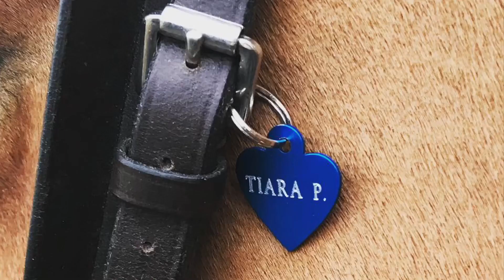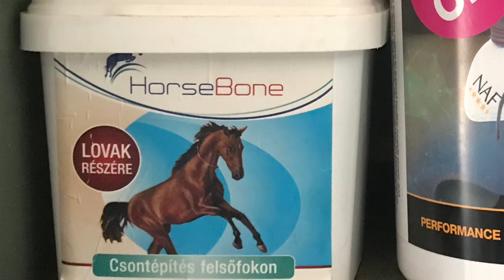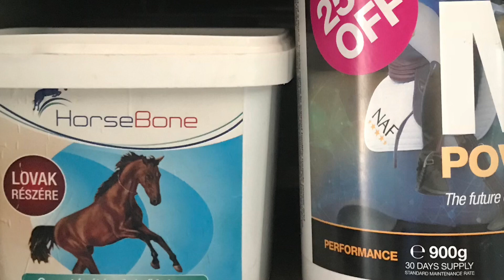Q&A | The Horsebook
RAJTUNK KÍVÜL ÁLLÓ OKOK MIATT A VIDEÓ ELEJE SAJNOS ROSSZABB MINŐSÉGŰ, ELNÉZÉSETEKET KÉRJÜK!

NYEREMÉNYJÁTÉK!
Ne feledjétek, hogy éppen második Horslyxes nyereményjátékunk zajlik Facebook oldalunkon! Amennyiben szívesen játszanál, lesd meg felhívásunkat ezen a linken: